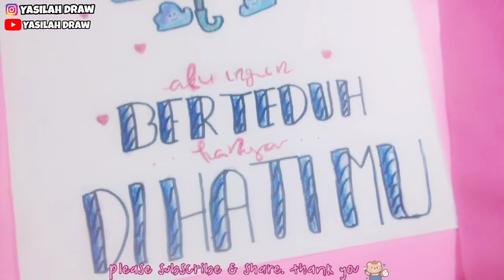cara menggambar doodle cute monster | doodle monster art doodlemonster tutorial eps.28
terimakasih teman teman sudah menonton doodle monster cute ini.
semoga cara membuat doodle monsternya bisa bermanfaat bagi teman teman yang mencari referensi doodle art monster

tebar manfaat tebar kebaikan

terimakasih dan semangat berkarya